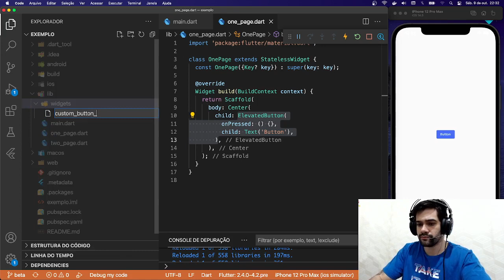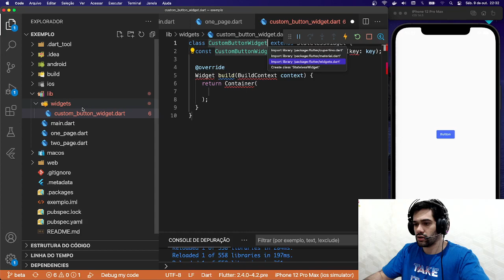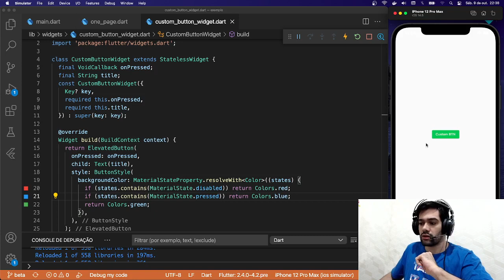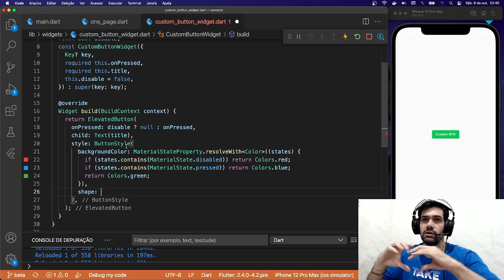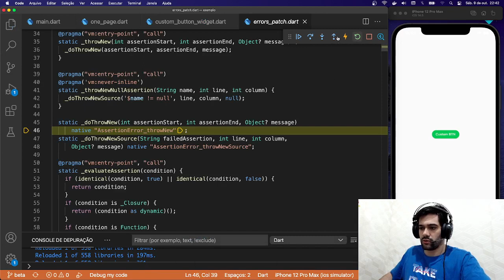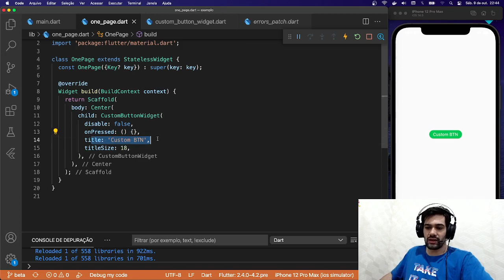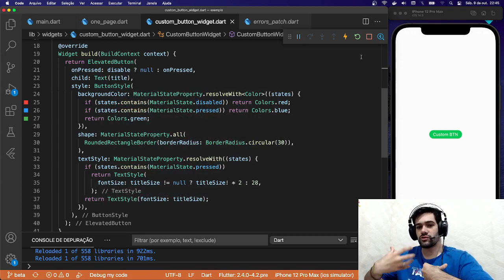FLUTTER NV1 - [11] Criação de Widgets Personalizados